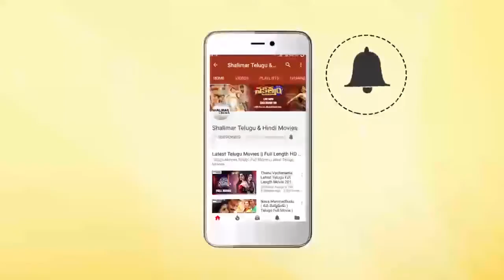Yuvatharam Kadilindi || Villagers Superb Comedy Scene || Ramakrishna, Narayana Rao || Shalimarcinema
Watch Villagers Superb Comedy Scene From Yuvatharam Kadilindi Movie.